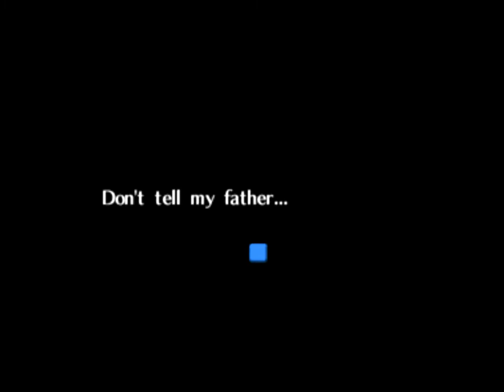The Legend of Zelda: Ocarina of Time: Part 11 (no commentary)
Welcome back for some more Zelda!

~Thankyou